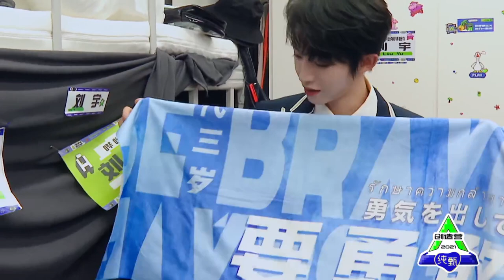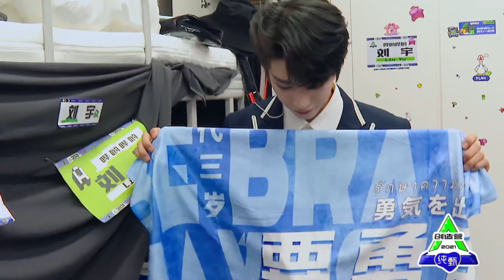《💎创造营2021》神仙友情！代少冬送刘宇定制礼物，刘宇送他签名扇子！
该视频源于《创造营2021》。
      《创造营2021》是由腾讯视频出品的国际青年文化交流男团成长综艺 ，由邓超担任发起人团团长，宁静为创始人代表，发起人团成员为周深、刘逸云、周震南，国际学员助教为郑乃馨。
        该节目召集召集来自中国、日本、俄罗斯、泰国等不同国家、不同经纪公司和院校的90名学员，经过逐轮的合作、竞争和比拼，最终选拔出11位正能量少年，组成“国际男团”正式出道 。